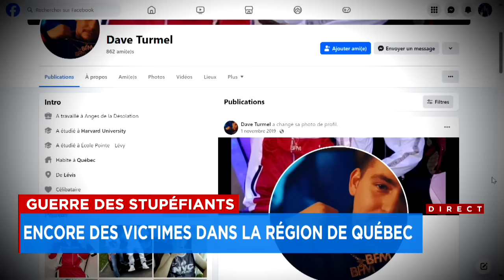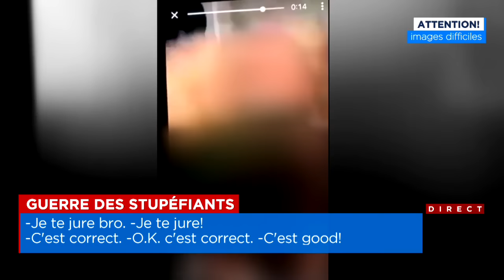Vidéo exclusive: des hommes de main du caïd Dave «Pic» Turmel se sont filmés en train de tabasser et